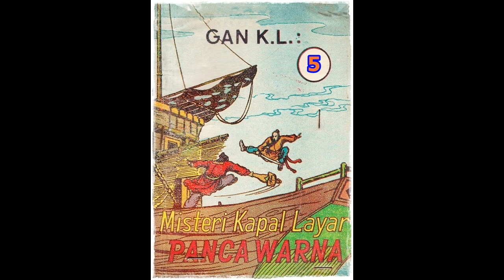Seri Cerita Silat Misteri Kapal Layar Pancawarna Jilid 5